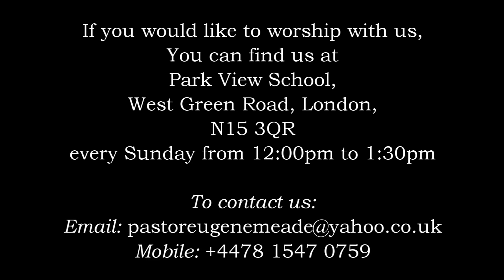GOD SAID "I WILL" - Minster Emma Ferguson 23.07.23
God promises to never leave you nor forsake you. And if God said it, you can be certain that He will be true to what He said. Trust in God and He will never fail you.